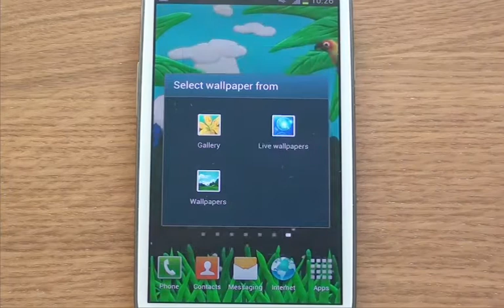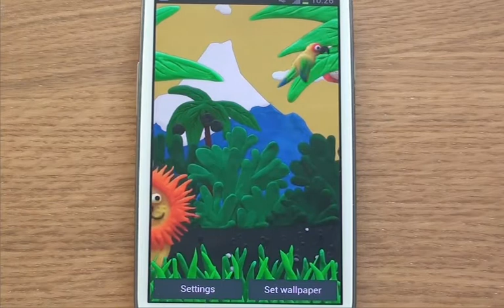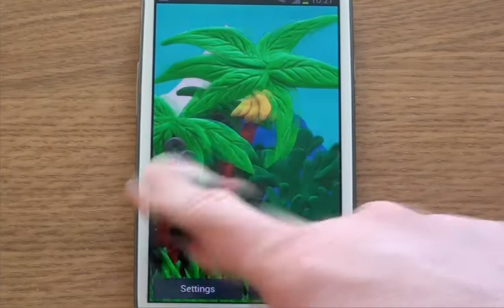Plasticine Jungle Live wallpaper for Android Long Version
Live wallpaper.
Corner of wildlife made of plasticine will be an original
and bright decoration for your phone or tablet.
* Supports the automatic change time of day: morning, afternoon, evening.
* Several types of animals;
* Smoke emits from a volcano;
* Flying parrots;
* Floating clouds;
* A flying monkeys on the rope;
* Animated vegetation;

Live wallpaper for Android phones and tablets.

This is great artwork for your Android device.